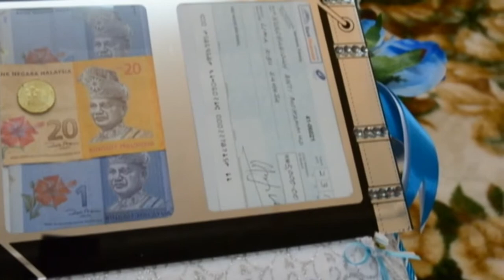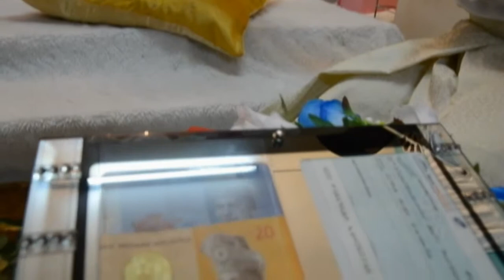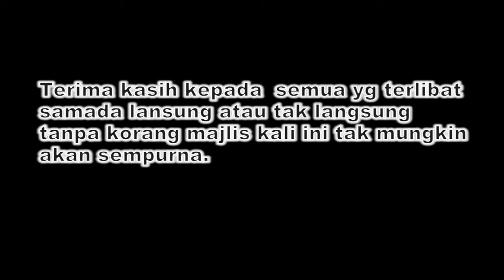video perkahwinan fadhli & nursyahidah - Kg Chenor Maran Pahang